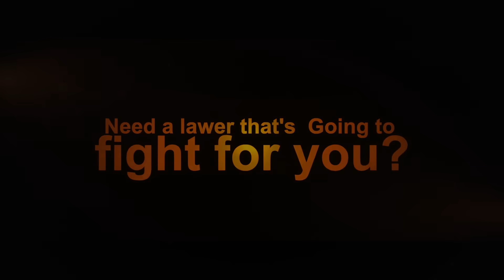ILL WILL SENDS SHOTS AT SERIUS JONES (THIS SAT) - RBE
ILL WILL SENDS SHOTS AT SERIUS JONES. Dont miss this match going down this Saturday on Pearly Gates 3. RBE continues to release some of the best RAP BATTLES of 2018 along with blogs & videos.

Follow the Movement:
InstaGram - @rarebreed_ent @itsarp @mrscotch81 @lawrence_rbe